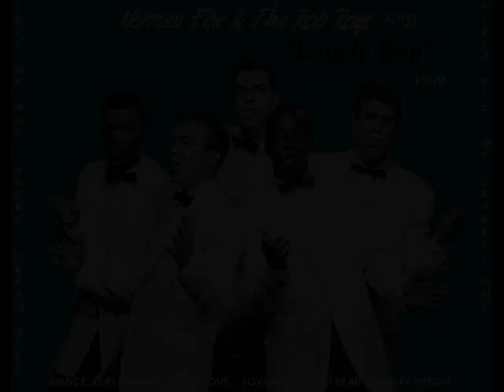Lonely Boy ~ Norman Fox & The Rob Roys (aka The Trade Winds) (rec.1960)(unreleased)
"Lonely Boy" ~ The Trade Winds (aka Norman Fox & The Rob Roys) (rec. 1960)(to be released in January of 1961)                                                                                                                                   This is the flip side of,  "Aggravation" (unreleased)                                                                                                                                             The group had under gone a name change at this point and where then called, The Trade Winds.